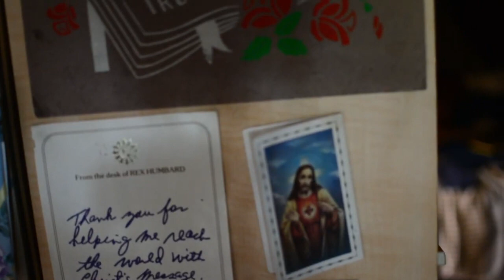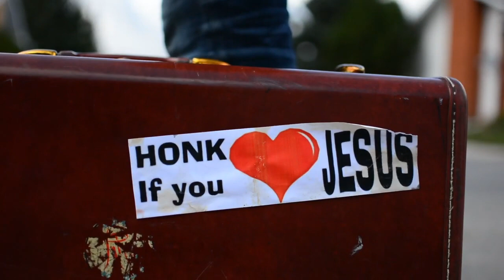My Little Plastic Jesus 2023 Official Trailer - touring living rooms across Canada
“We all have baggage, mine just has a ‘Honk if you love Jesus’ bumper sticker on it.”

In this one-man living room show, Tim Bratton finds hilarity and heartache as he unpacks his upbringing in evangelical pop culture, examining its folly and redeeming its faith. Experience an insider’s quest to unravel his own existential crisis by deconstructing the culture he grew up in, with both satire and love.

Part confession, part history lesson, part multimedia extravaganza, discover this surprisingly poignant coming-of-age story from a subculture that’s so little understood even as it impacts global politics and the perspectives of millions. A world premiere Burnt Thicket Theatre production, redefining Home Theatre.

October 13-22 touring across Southern Ontario

Created and performed by Tim Bratton. Directed by Stephen Waldschmidt, with dramaturgy by Johnna Wright, and production design by Tim Bratton.

Audience Advisory: Content not suitable for young children.

Video trailer created by Jared Siebert & Nathan Siebert. "Plastic Jesus" music & lyrics by Ed Rush & George Cromarty (1957), performed by Darryl Dozlaw, Tim Bratton & Stephen Waldschmidt.